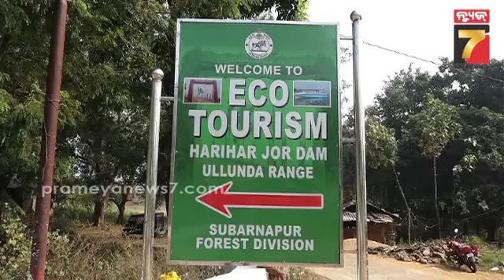ସୁବର୍ଣ୍ଣପୁର ଠେଙ୍ଗୋ ଡ୍ୟାମରେ ପର୍ଯ୍ୟଟକଙ୍କ ଭିଡ଼, ବୋଟିଂର ମଜା ନେଉଛନ୍ତି ପର୍ଯ୍ୟଟକ | Thengo Dam, Subarnapur